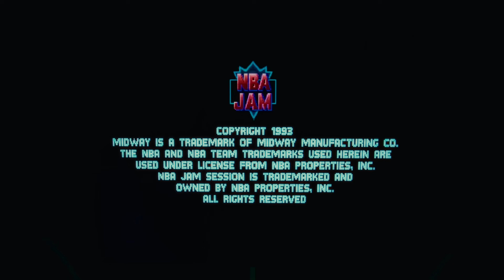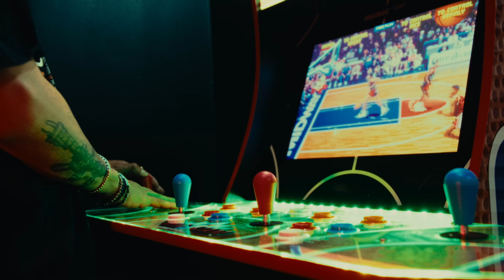Jon Z - Valla [ProyectoZ]